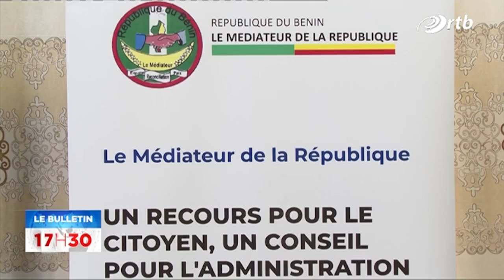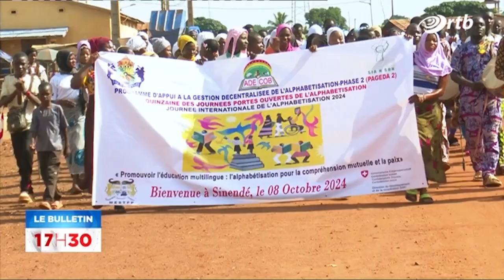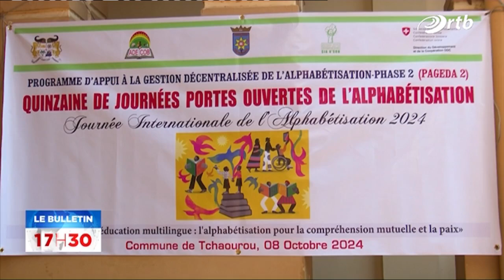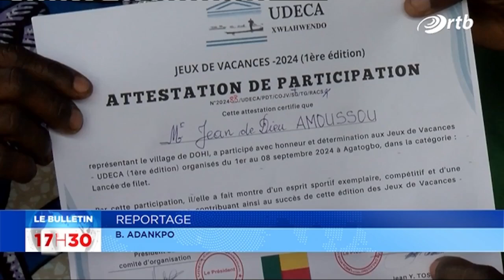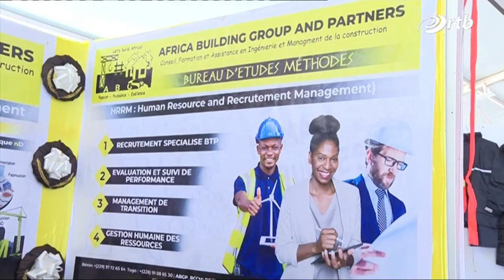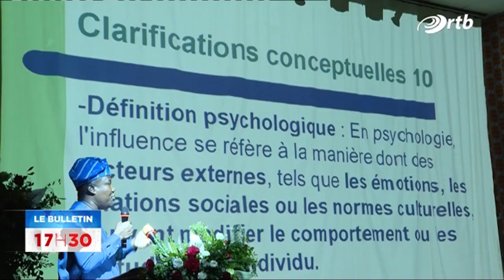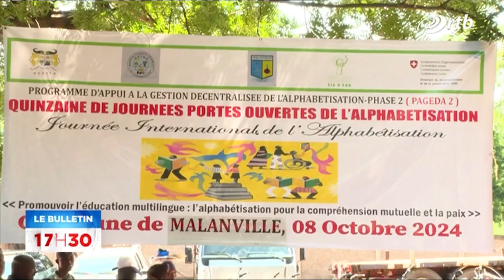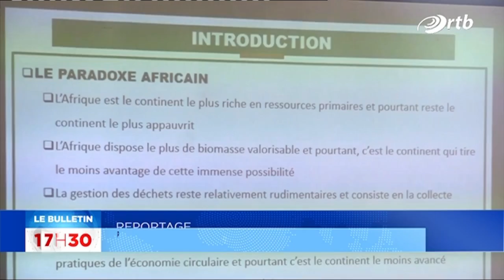Le journal de 17h30 du 11 Octobre 2024